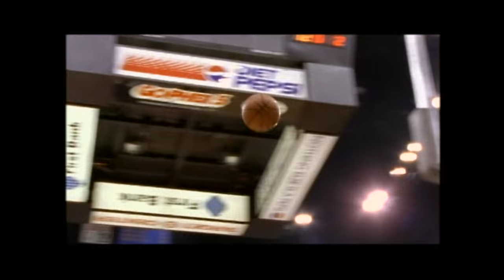Kevin Garnett and Stephon Marbury in Minnesota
Garnett teams up with a talented young point guard named Stephon Marbury, a pairing that's too good to true.